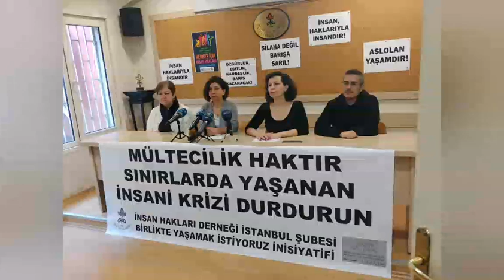Yunanistan sınırındaki Doyran köyünde insanlık dramı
Avrupa ülkerine gitmek isteyen mülteciler sınırda bekletiliyor.

Sınırda adeta insanlık dramı yaşanıyor.

Gönüllü kuruluşlar ve Doran köyündeki vatandaşlar mültecilere yemek ve giysi yardımında bulunuyorlar.

Yunanistanın mültecilere sert müdahalesi sınırlarda insanlık dramı yaşatıyor

Haber: Fatoş Erdoğan